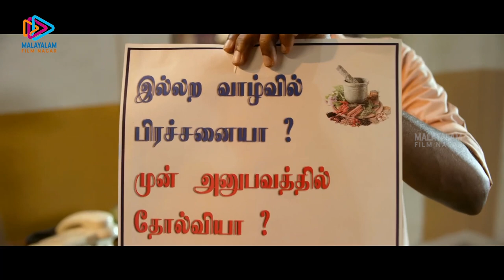നിനക്ക് ജോലി തരാൻ chanceഎ ഇല്ല | THILAK Movie Scenes | Vijay Sethupathi | T Rajendar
നിനക്ക് ജോലി തരാൻ chanceഎ ഇല്ല. THILAK Movie Scenes on Malayalam Filmnagar. Thilak Malayalam movie ft. Vijay Sethupathi, Madonna Sebastian, T. Rajendar, Vikranth, Pandiarajan, Akashdeep Saighal, Bose Venkat and Jagan among others. Directed by K. V. Anand, produced by Kalpathi S. Aghoram, Kalpathi S. Ganesh, Kalpathi S. Suresh and Ramakrishna Veerapaneni. Music by Hiphop Tamizha.